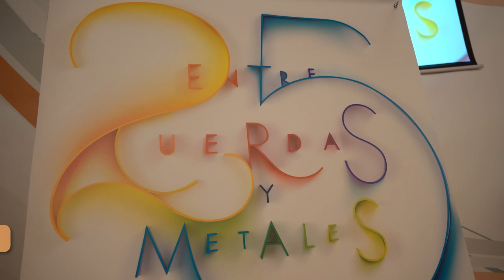Presentación del Concierto Extraordinario de Entre Cuerdas y Metales